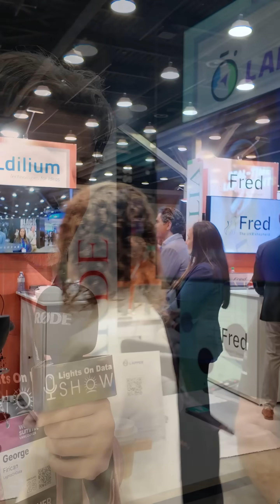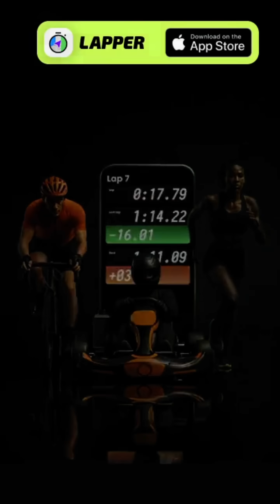Introducing Lapper: Real-Time Performance Tracking for Lap-Based Sports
Join George Firican at Web Summit as he speaks with Massimo about Lapper, an innovative app from Italy designed to track performance in lap-based sports like go-karting, cycling, and running. Learn how Lapper uses GPS to provide real-time audio feedback and allows live communication with coaches. Discover future plans for integrating advanced GPS devices and AI coaching features. Don't miss this insightful discussion on how Lapper is revolutionizing sports performance tracking.

00:00 Introduction and Greetings
00:09 Introducing Lapper: The App for Lap-Based Sports
00:20 Real-Time Feedback and Coaching
00:45 Data Capture and Device Integration
01:07 Future Developments: AI Coach
01:37 Real-Time Insights for Go-Karting

My mission at LightsOnData is to:

1️⃣ Provide current and future data professionals with increased knowledge and better understanding of data governance, data management, and data storytelling.

2️⃣ Provide simple, fun, and engaging, as well as thorough explanations, teachings, and advice on important, but otherwise boring and dry topics of the data world.

3️⃣ Put the lights on data-focused organizations and products by helping them get more exposure on social media.